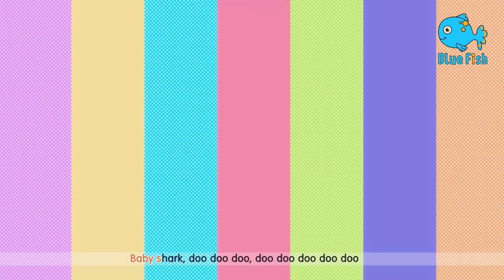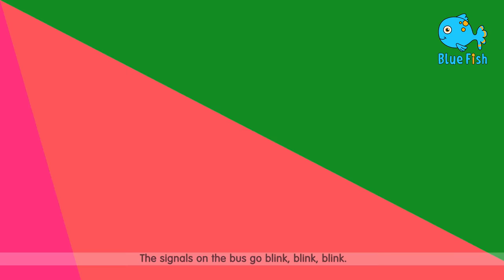The Spooky Bus - Johny Johny Yes Papa + Wheels On The Bus - THE BEST Song for Children | Kids Songs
halloween songs kids for this amazing festival . On October 31st, when you see Pumpkins, decoration, candles and children dressed in spooky costumes and halloween makeup going from one house to the other, trick or treating for candy and sweets. ... Kids and adults attend costume parties, make lanterns out of big pumpkins, visit haunted locations, tell scary stories to each other in spooky bus.
We are sharing our new rhyme Wheels on the bus halloween, spooky bus by bundle of Joy

00:00 - spooky halloween bus
02:10 - Johny Johny halloween
06:40 - Halloween baby shark
10:20 - bear went over the mountain
12:35 - Incy Wincy spider

The Monster on the bus say boo boo boo
boo boo boo, boo boo boo

The witch on the bus do "broom, broom, broom,
broom, broom, broom, broom, broom, broom,"

Black cat on the bus say meow, meow, meow,
meow, meow, meow, meow, meow, meow,

Vampire on the bus do "Flap, Flap, Flap
Flap, Flap, Flap, Flap, Flap, Flap

The baby on the bus says, "Wah, wah, wah! (Crying)